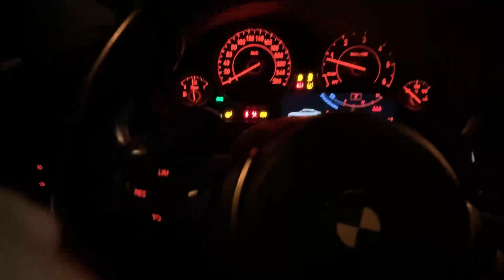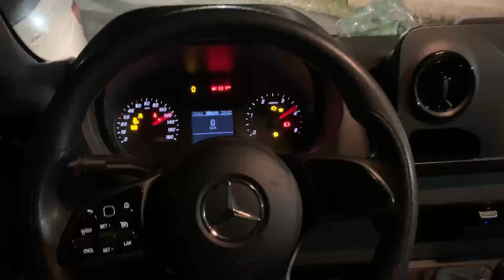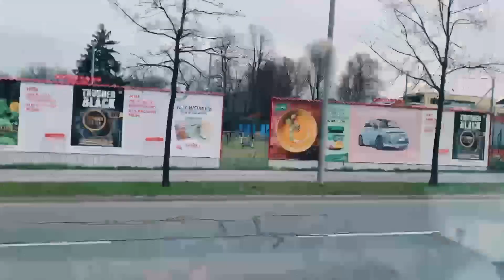Kam di starting weekend night